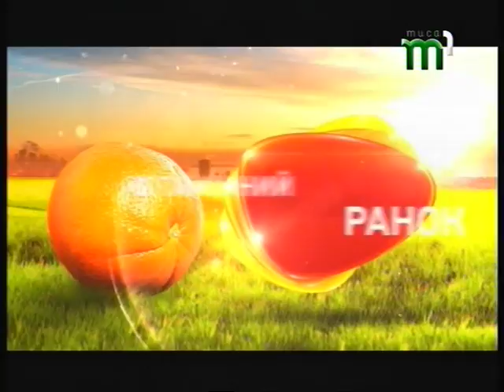Вітамінний ранок разом з Мар'яною Сурмою. Ранок на Тисі.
В рубриці «Вітамінний ранок» сьогодні готували не самі. Фудблогер та редактор FB-спільноти «Смачно в Ужгороді» Мар*яна Сурма вчила ведучих готувати кус-кус 2 видів: солодкий та солоний. Рецепт простий та швидкий  у виконанні. Під час готування з гостею поспілкувались про аудиторію спільноти, якою вона керує. Більше – у розмові. Смачного ранку!